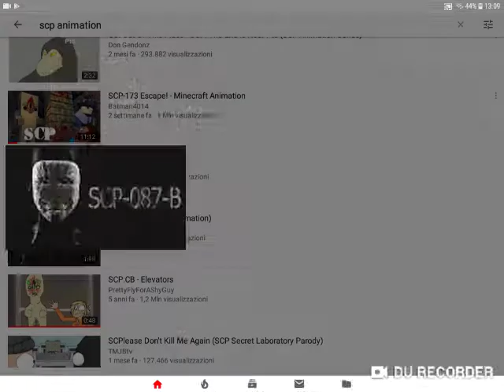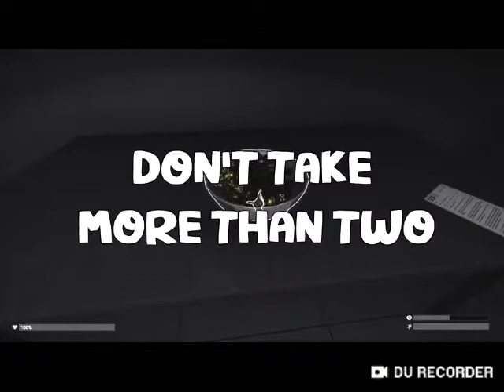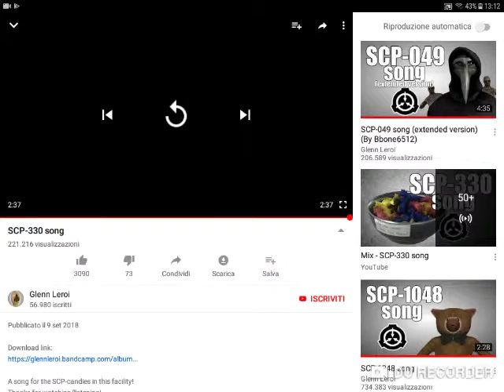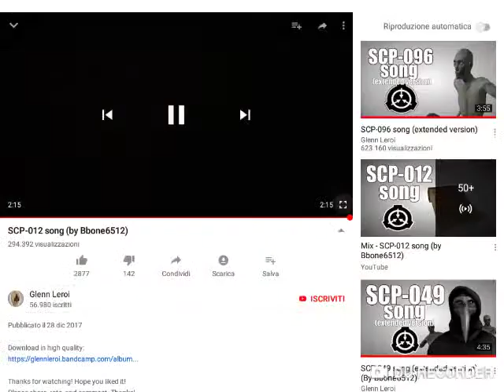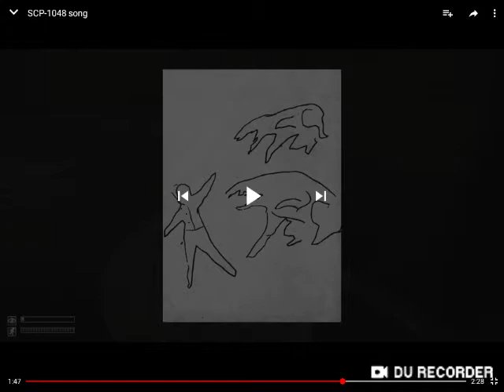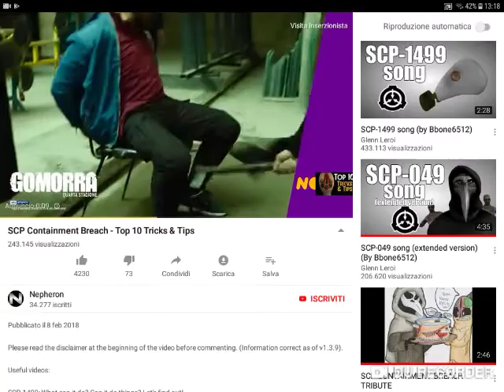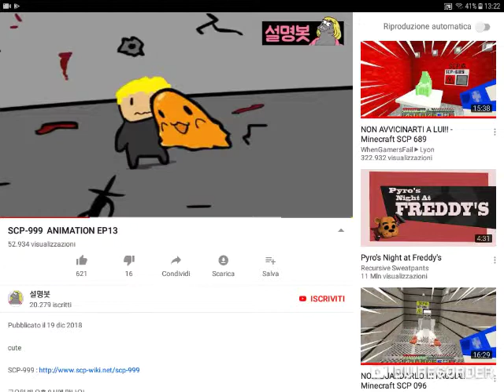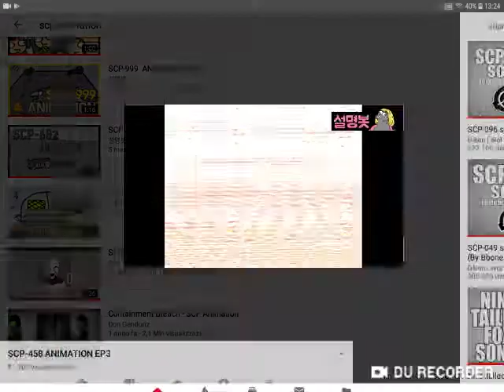scp breac animation